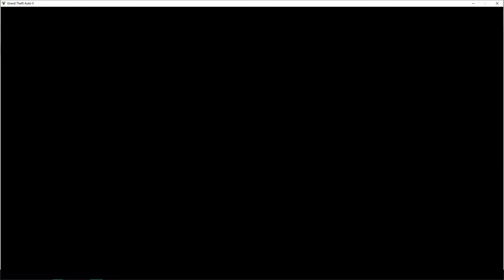Grand Theft Auto V Adversary Mode Stockpile III w/ Molotoks